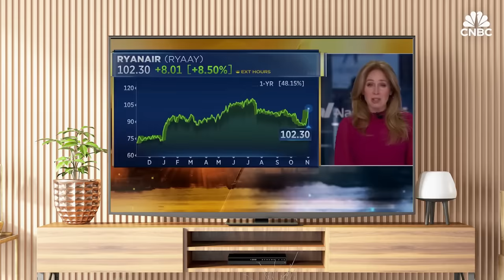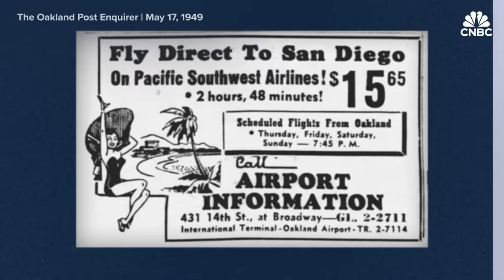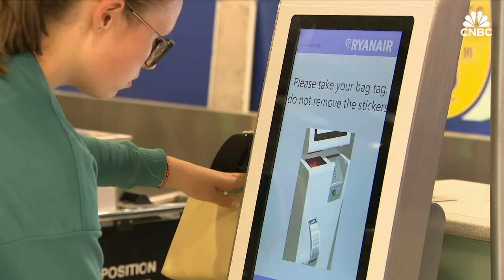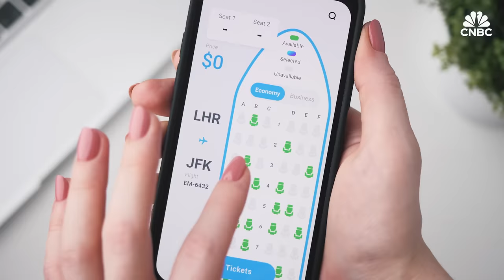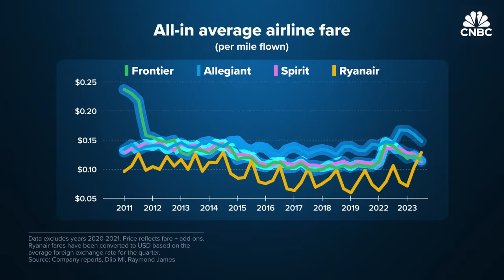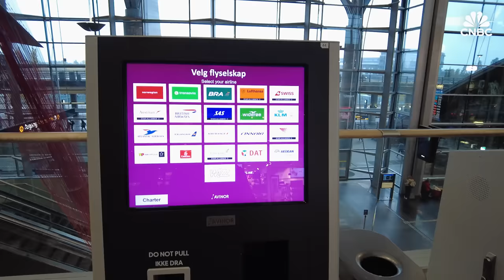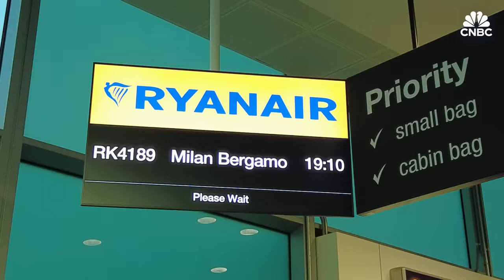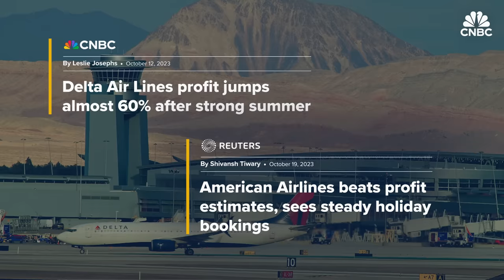How Budget Airlines Like Ryanair Make Money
The low-cost business model was first implemented by Pacific Southwest Airlines in 1949 and perfected by Southwest Airlines in the early 1970s. It’s since expanded around the world.

In the U.S. popular low-cost carriers include Spirit Airlines, Allegiant and Frontier, among others. Budget airlines in Europe include EasyJet, Ryanair and Wizz Air, while Asia is served by players such as AirAsia and IndiGo. Some of South America’s low budget airlines include JetSmart, GOL and Wingo.

One way that these airlines keep costs down is by limiting their amenities to the bare minimum. Think no internet or seatback entertainment. They tend to entice travelers with low base fares and then charge for add-ons such as seat selection, food and luggage, all of which will frequently add up to more than the fare itself.

To find out more about how budget airlines work and why airlines in Europe are able to offer even cheaper fares than their U.S. counterparts, CNBC decided to try out Europe’s largest low cost airline: Ryanair.

Chapters:
1:58 Business model
5:29 Flying Ryanair
11:58 Future of budget airlines

Produced, Shot and Edited by: Magdalena Petrova
Additional Camera and Narration: Erin Black
Supervising Producer: Jeniece Pettitt
Editorial Support: Leslie Josephs
Additional Footage: Getty Images